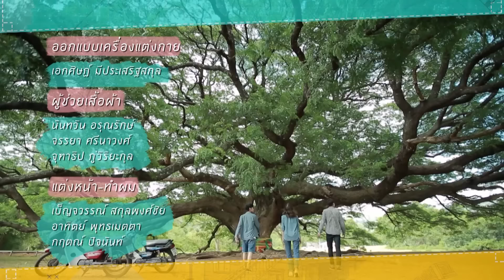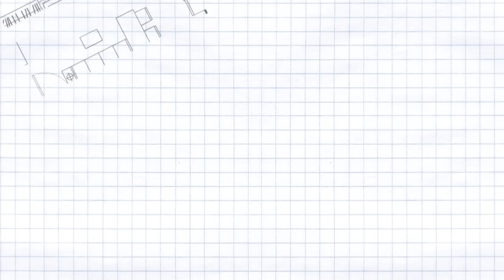O-Negative รักออกแบบไม่ได้ EP.8 [1/5]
ชมพู่ขายออกแล้วจ้าาาาา เมื่อพี่โก๋ขอคบน้องชมพู่อย่างไม่ทันตั้งตัว เธอจะรับรักพี่โก๋หรือไม่ มาเอาใจช่วยคู่นี้กันเถอะ